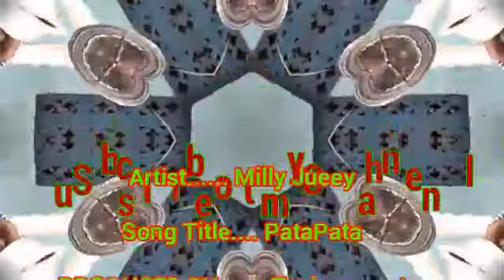PataPata- Milly Jueey Ugandan Music Video (Tyeb Promotar) 2019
Lusoga song meaning i loved you since day one  Milly jueey is one of the greatest Artists in jinja